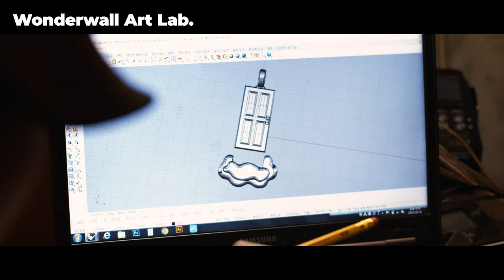WONDERWALL l Penomeco Pendant with Madmoth l Official Making Film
PENOMECO & MADMOTH, AND WONDERWALL

*Official trailer

주얼리 디자이너 매드모스, 그리고 뮤지션 페노메코. 두 사람은 음악과 디자인 이라는 각기 다른 영역에서 만나 서로를 이해하며 여러 작품을 만들어냈다.

매드모스에게는 페노메코의 음악이, 페노메코 에게는 매드모스의 디자인과 주얼리가 서로의 영감이 되었다.

그렇게 ‘WONDERWALL’에서 다시 만난 두 사람은 펜던트 목걸이 ‘CLOUD & DOOR(가제)’를 통해 자신들만의 새로운 생각을 표현했다.

은으로 제작되었고 문과 구름의 형상을 하고 있는 ‘CLOUD & DOOR’. 그 작품이 담고 있는 스토리를 만나본다.

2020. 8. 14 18:00 OPEN
원더월 아트랩에서 구매